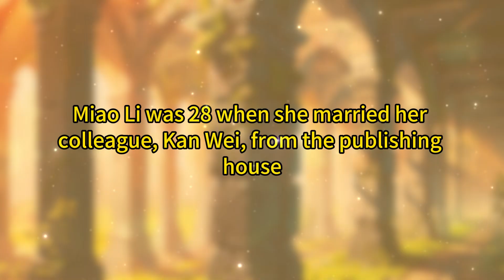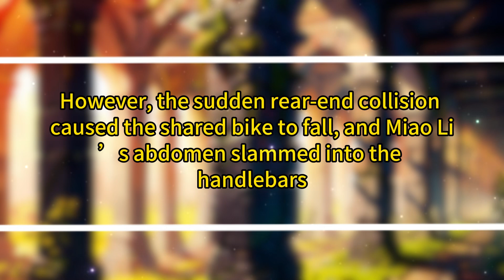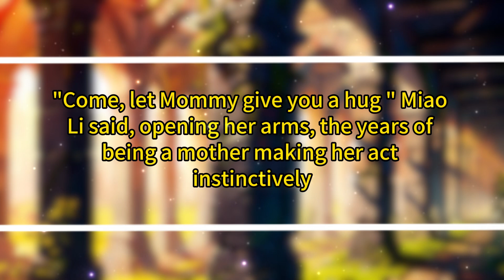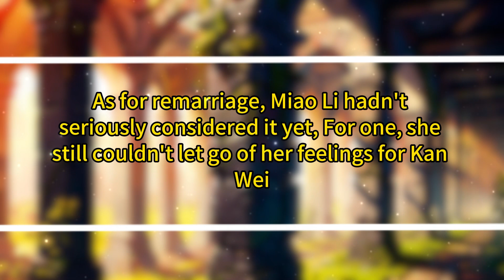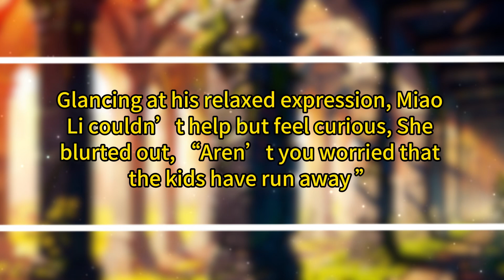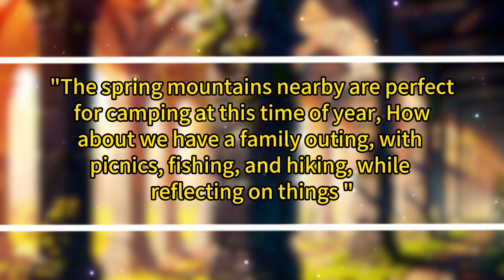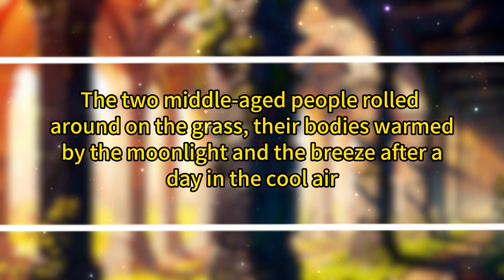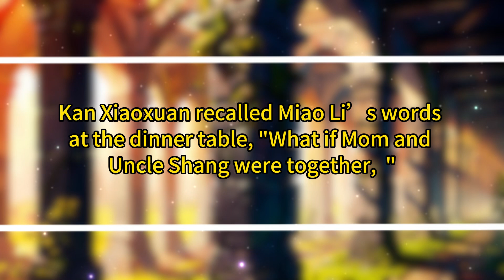Kan Xiaoxuan ran over and squeezed herself between the two, looking seriously at Miao Li and asked,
Kan Xiaoxuan ran over and squeezed herself between the two, looking seriously at Miao Li and asked, "Auntie Miao, are you my dad's wife now?"